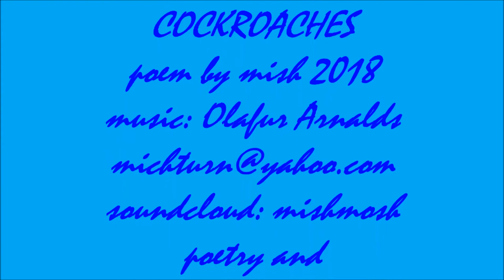THE BEAUTY OF COCKROACHES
poem by mish 2018
music Olafur Arnalds
original artwork by mish
read spoken word on Facebook at Mishmosh Poetry